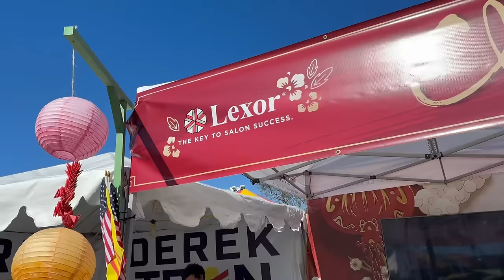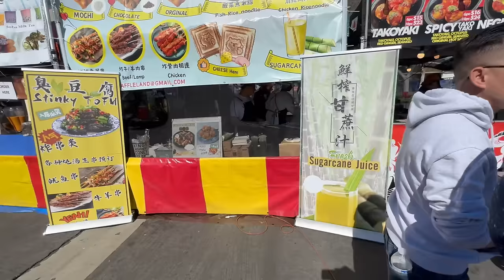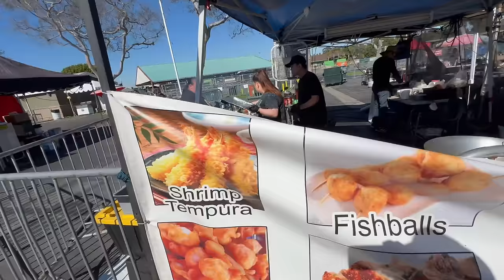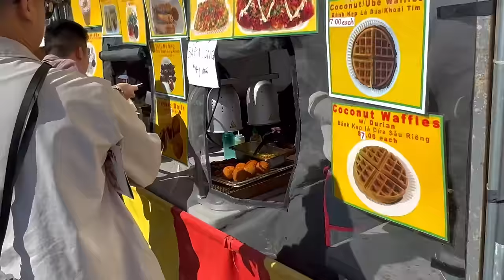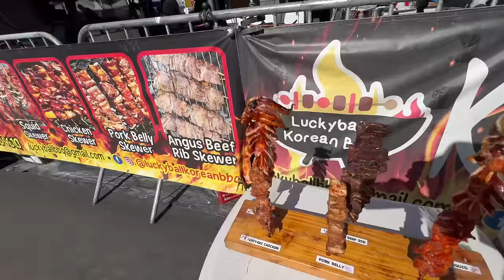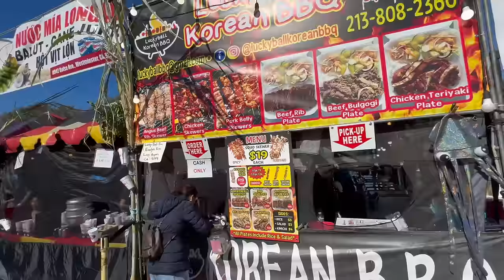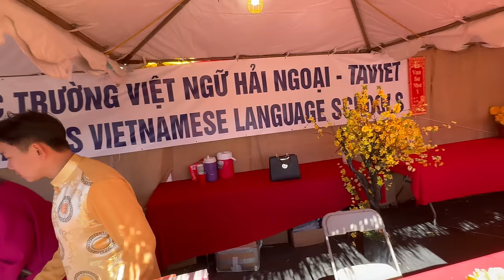VNCH - MÙNG 2 TẾT GIÁP THÌN 2024 - HỘI CHỢ TẾT SINH VIÊN gần”Little Saigon” Costa Mesa, Cali 🇺🇸❤️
‘Long Vân Hội Ngộ’ đông vui tại Hội Tết Sinh Viên 2024
Thiện Lê/Người Việt

COSTA MESA, California (NV) – Hội Tết Sinh Viên 2024 với chủ đề “Long Vân Hội Ngộ,” đông đúc, vui tươi và nhộn nhịp từ ngày đầu tiên vào chiều Thứ Sáu, 9 Tháng Hai, tức 30 Tết Giáp Thìn.

Hội Tết Sinh Viên do Tổng Hội Sinh Viên Việt Nam Nam California (UVSA) tổ chức hằng năm. Hội chợ này năm nào cũng thu hút được rất nhiều người đến trung tâm sự kiện OC Fair & Event Center, 88 Fair Dr, Costa Mesa, CA 92626.

Năm nay Hội Tết Sinh Viên kéo dài đến Chủ Nhật, 11 Tháng Hai, và kết thúc lúc 9 giờ đêm.

Vì là ngày đầu tiên, ban tổ chức cùng nhiều nhân viên và thiện nguyện viên phải bận rộn chuẩn bị đến giờ phút chót. Trong lúc chuẩn bị, một số người nói hội chợ phải mở cửa trễ hơn thời gian dự tính là 4 giờ chiều vì gặp một số trở ngại do trời mưa trước đó.

Trong khi đó, rất nhiều người đứng xếp hàng ngoài cổng để đợi đến giờ mở cửa, và họ may mắn vì không cần phải đợi quá lâu. Đoàn người từ cửa tràn vào bên trong khuôn viên trung tâm OC Fair để dự hội chợ mang theo sự háo hức và niềm vui của ngày Tết, làm không khí chưa đến Mùng Một đã vui tươi.

Ngay sau lối vào là sảnh để du khách chụp hình với nhiều khung cảnh trang trí Tết, từ những hình ảnh rồng cho đến lồng đèn với dù đủ màu và nhiều tranh ảnh khác. Một số người thì dừng lại trước bản đồ để biết mình sẽ dừng chân tại nơi nào trước và biết thời gian của các chương trinh.

Một góc của Hội Tết Sinh Viên lúc nào cũng thu hút du khách đến là khu văn hóa mang tên Làng Việt Nam, đẹp từ cổng vào, bên trong có nhiều trang trí đầy văn hóa Việt Nam và gợi nhớ nhiều ký ức đẹp về quê nhà như tranh ảnh về áo dài, mô hình chùa, những xe bán xôi và nước mía, còn có sân khấu để tổ chức nhiều chương trình văn nghệ.

Trong không khí vui tươi đó, một số du khách chia sẻ cảm tưởng về Hội Tết Sinh Viên.

Ông Nguyên Thanh Duy, cư dân Santa Ana, đi cùng gia đình cho biết: “Tôi phải nói thật là tôi rất nể các bạn sinh viên này. Năm nào cũng tổ chức hội chợ lớn như vậy, đúng là niềm tự hào dân tộc ở Mỹ. Hội chợ năm nào cũng vui, hôm nay chưa phải là ngày chính thức khai mạc mà đã đông vui vậy rồi, chắc chắn hai ngày sau sẽ đông hơn nhiều lần. Tôi hy vọng bà con năm nào cũng đến đây ủng hộ các em để giúp hội chợ mỗi năm mỗi tốt hơn.”

Bà Loan Lê, cư dân Garden Grove, chia sẻ: “Năm nào tôi cũng đi hội chợ này và lúc nào cũng hãnh diện vì thấy thế hệ trẻ luôn gìn giữ văn hóa của quê nhà, biết cách giúp người Mỹ tìm hiểu về văn hóa Việt.”

Đến khoảng 5 giờ 15 phút chiều, Làng Việt Nam bắt đầu sôi động với tiếng trống của tiết mục múa lân để chào đón du khách. Rất đông người đứng xem múa lân, còn cho trẻ em lì xì cho lân, rồi đứng cầu nguyện tại bàn thờ cùng lân.

Cùng thời điểm đó, khu vực sân khấu chính gần cổng vào thì có những tiết mục như thi hoa hậu, đố vui và nhiều chương trình khác cũng thu hút nhiều người đến xem.

Sân khấu có nhiều chương trình hấp dẫn. (Hình: Thiện Lê/Người Việt)
Ngoài những trang trí và chương trình văn hóa, ai đến Hội Tết Sinh Viên của UVSA cũng không thể bỏ qua được nhiều món ăn hấp dẫn của các gian hàng khắp hội chợ. Những gian hàng đó bán đủ loại món ăn từ các món ăn vặt hay những món truyền thống của Việt Nam đến món ăn của các nước khác Thái Lan, Philippines, Nhật và Nam Hàn, còn có nhiều món giải khát quen thuộc với cộng đồng Á Châu như các loại trà boba.

Với chủ đề “Long Vân Hội Ngộ,” Hội Tết Sinh Viên năm Giáp Thìn cũng như mọi năm, là một nơi vô cùng thích hợp để họp mặt gia đình và bạn bè. Đó là mục đích mà UVSA bỏ ra không biết bao nhiêu nỗ lực để đạt được.

Trong tờ chương trình, các trưởng ban tổ chức có đôi lời gửi đến cộng đồng: “Chúng em xin thay mặt ban tổ chức để chào đón quý vị đến Hội Tết Sinh Viên của UVSA. Chủ đề ‘Long Vân Hội Ngộ’ cho thấy nhiệm vụ của chúng em là giúp gia đình và bạn bè họp mặt. Hội chợ này có sự đóng góp của hơn 500 nhân viên và thiện nguyện viên, tạo ra một không gian để cộng đồng vinh danh và bảo tồn văn hóa Việt Nam.”

“Con rồng sẽ mang sức khỏe và tài lộc cho quý vị vào năm mới, và chúng em rất biết ơn sự ủng hộ của cộng đồng. Chúng em hy vọng quý vị sẽ yêu quý hội chợ này như chúng em năm nào cũng quý công việc tổ chức. Chúc mừng năm mới!” các trưởng ban viết thêm.

Khi mặt trời lặn và nhiều người đi làm về, hội chợ bắt đầu đông đúc hơn nhiều, và có rất nhiều nhóm bạn, có nhiều gia đình đến tham dự đúng như mục đích của chủ đề “Long Vân Hội Ngộ.”

Chính vì năm nào cũng bỏ rất nhiều nỗ lực và mang lại nhiều niềm vui cho cộng đồng trong những ngày đầu năm, Hội Tết Sinh Viên của UVSA rất xứng đáng được công nhận là một trong những sự kiện mừng Tết Nguyên Đán lớn nhất Hoa Kỳ, và Hội Tết Sinh Viên 2024 vẫn giữ được truyền thống đó. [qd]